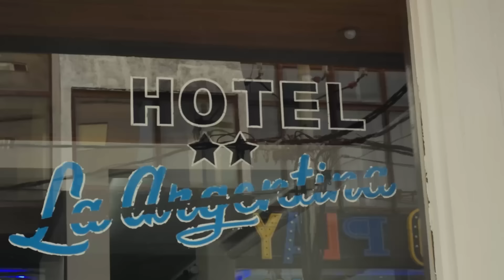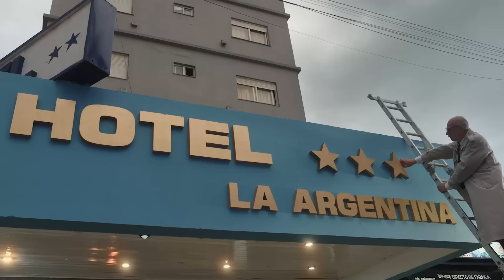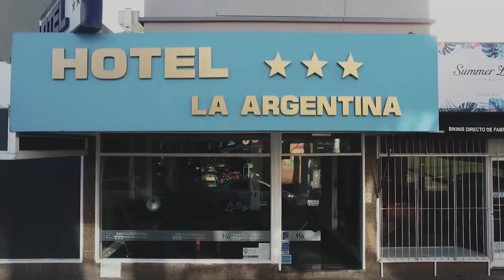Hotel La Argentina - Publicidad de TyC Sports (Argentina Campeón)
Video de TyC Sports a un año de la consagración de Argentina en el Campeonato Mundial de Qatar 2022.